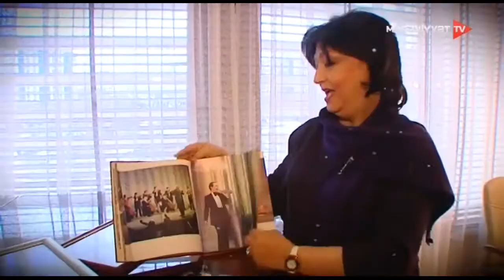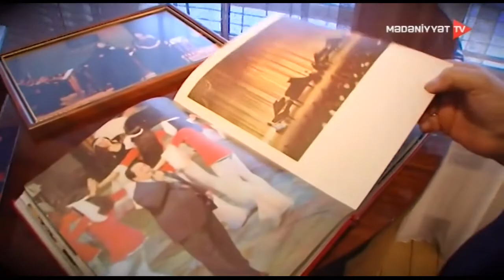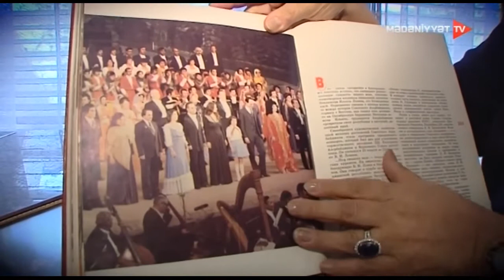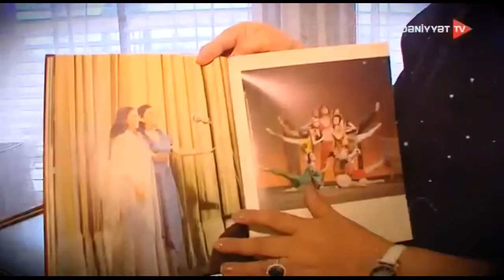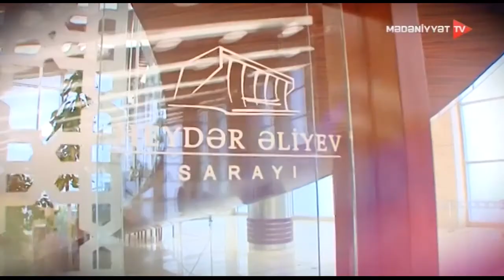Tarixi səhnə Xuraman Qasımova